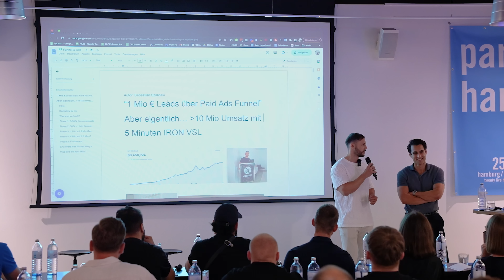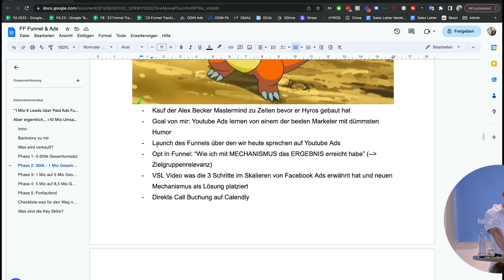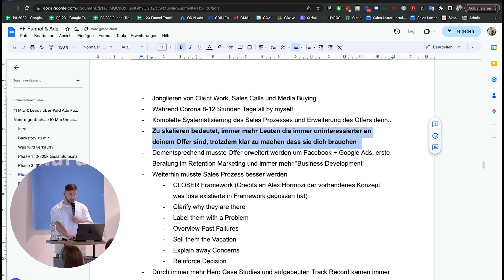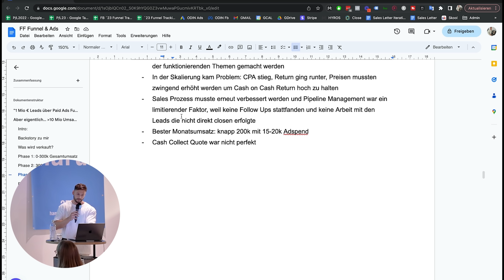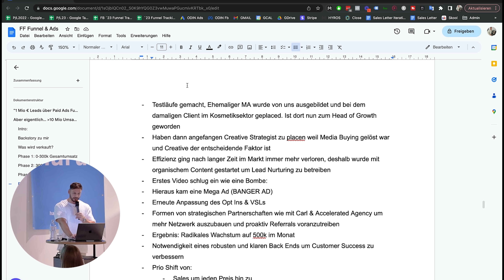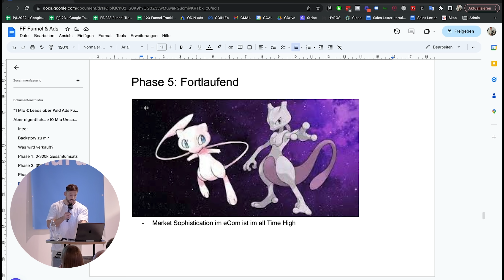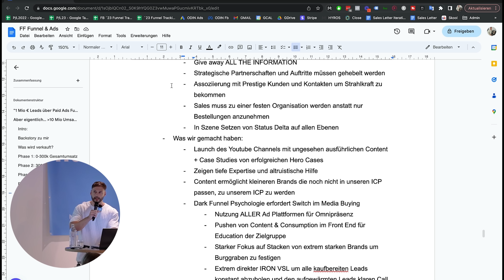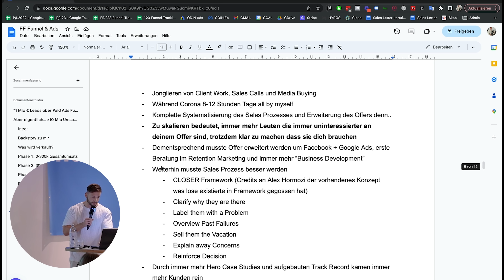Live Keynote: 1 Mio € Leads über VSL Funnel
Gastvortrag auf @FinallyFreelancing Freelancer Event über Paid Ads für Lead Gen

E-Commerce Founder / Brand Owner mit über 1 Mio. Jahresumsatz? Meld dich bei uns, wenn du 8-stellig gehen willst

Wenn deine Brand aktuell WENIGER als 1 Mio. Jahresumsatz macht: Wegen Leuten wie DIR mache ich diese Videos. Ich habe dir NICHTS zu verkaufen. Kein Coaching, kein Mentoring, auch keine Marketing/Ads Agentur.

Track Record:
- 450 Mio eCom Portfolio Umsatz in 2022
- 60 Mio Adspend auf Meta, TikTok, Google, Pinterest, Snapchat, Native
- 1x 2CCX Award für 10 Mio verifizierten Umsatz über Clickfunnels
- 7x 2CC Award für 1 Mio Umsatz über Clickfunnels in Joint Ventures

...und ich habe dir wirklich NICHTS zu verkaufen. Mein Ziel ist es, dass du mit diesem Content 7-stellig im Jahr gehst und eine Beteiligung von uns in Erwägung ziehst, um auf 8-stellige Jahresumsätze zu gehen.